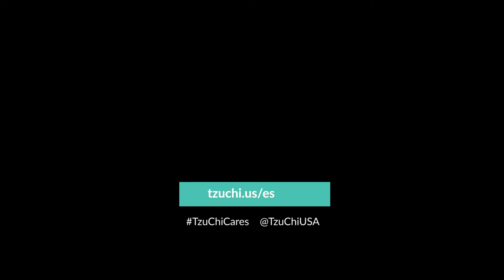Preparándonos para las distribuciones en Polonia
Desde que inició el conflicto, el 24 de febrero de 2022 hasta la fecha del 22 de mayo, casi 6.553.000 personas han huido de Ucrania (según la ACNUR, Agencia de la ONU para los Refugiados), con hasta aproximadamente 3,5 millones buscando refugio en Polonia . Ante estas altas cifras, la Directora Ejecutiva de TzuChiUSA Debra Boudreaux reconoce que, el trabajo en equipo es crucial para apoyar a los ucranianos que han escapado de Ucrania.

“Es una situación desafiante que no se puede hacer con una sola agencia, debe de haber una colaboración y trabajo en equipo”. Comentó Debra.

Debra y un equipo de voluntarios de TzuChi vuelven por segunda ocasión a Polonia y junto a socios locales como UNICEF e IsraAid comenzaron a planear la estrategia para distribuir la ayuda. Debra explica que las ONG necesitan el apoyo ya que los recursos van disminuyendo cada vez más “El tiempo pasa volando, la comida disminuye cada vez más, la ayuda se está volviendo limitada”.

Observa el video para conocer más detalles de cómo Tzu Chi está uniendo fuerzas con otros socios locales para ayudar a los ucranianos y sé parte de este esfuerzo haciendo tu donación